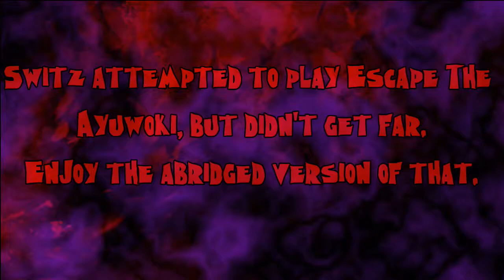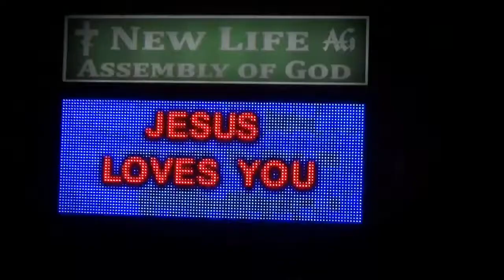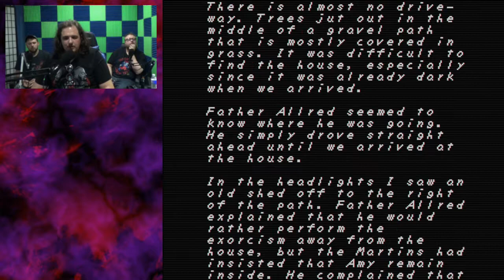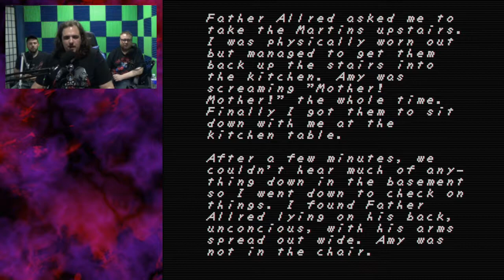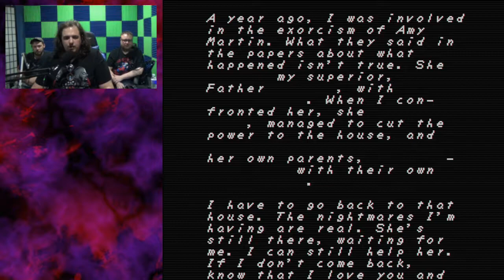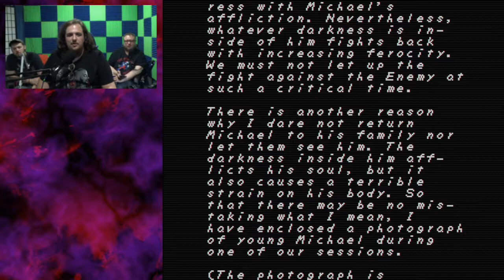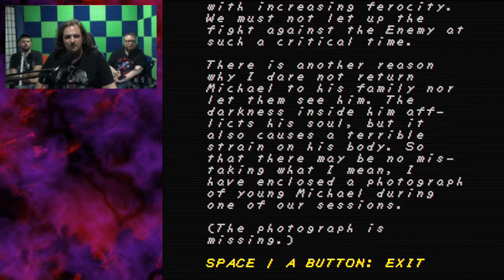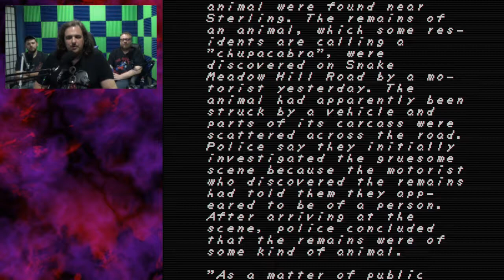Faith (ft. Escape the Ayuwoki) | NOOOooo! | Scaring Switzer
Switz bails on his second choice and moves on to the next one.